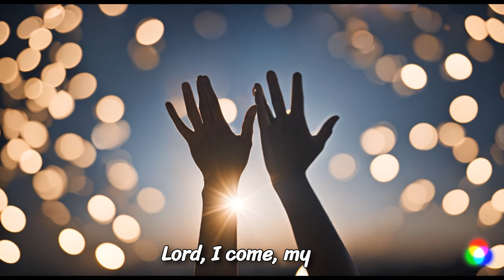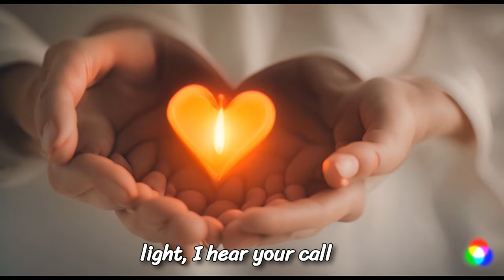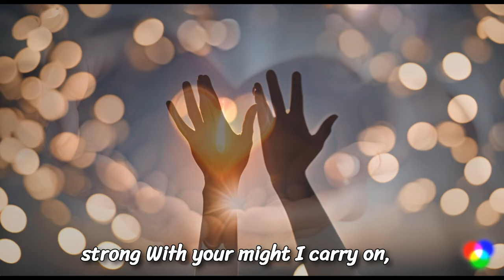🙏 Lord, I Need Your Strength Today | Official Lyric Video 🙏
1. Christian Art Gifts Scripture Prayer Cards
2. 50 Pack Bible Verse Bamboo Retractable Ballpoint Pens

📜 Description:
In moments of struggle and doubt, we often seek a guiding light. "Lord, I Need Your Strength Today" is a heartfelt journey through the valleys of hardship, lifted by faith and the divine strength of our Lord. This inspiring song captures the essence of seeking support and finding hope in the midst of life's challenges.

🎧 Listen now and feel the embrace of God's strength as you navigate your own trials. Let this uplifting country melody resonate within your heart and remind you that no matter how tough the road may be, you are never alone.

🔊 Key Highlights:

Emotional Lyrics: Expressing the universal need for divine strength.
Captivating Melody: A blend of modern country sound with a touch of soul.
Inspiring Message: A powerful reminder of faith, hope, and resilience.
💬 Share Your Story: How has faith helped you through tough times?

❤️ Support Us:
If this song touched your heart, please consider supporting us by:

💬 Commenting and sharing your thoughts
📢 Sharing with friends and family

✨ Share Your Story:
We’d love to hear how "Lord, I Need You" has impacted your life. Share your thoughts and experiences in the comments below. Your testimony could be the encouragement someone else needs today.

🎸 About the Artist:
I'm Logan Roger, a passionate country music artist dedicated to bringing stories of love, faith, and real-life experiences through my songs. My goal is to create music that resonates deeply with my audience and brings a sense of peace and connection.